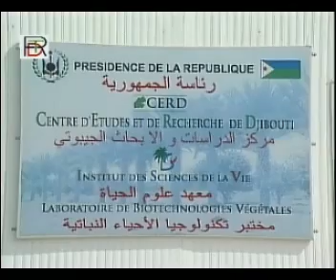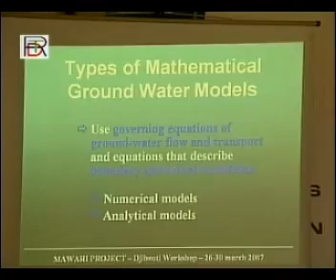Radio and TV Djibouti - Journal en Somali mar 27, 2007